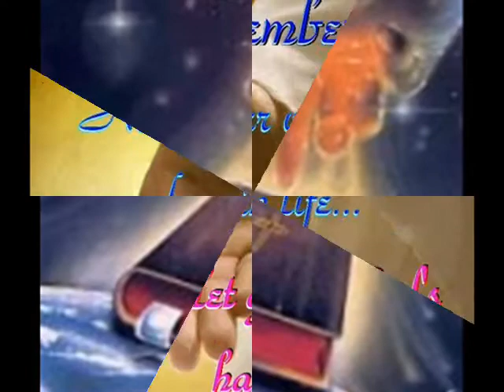THE BIBLE PROPHECIES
THE BIBLE TIMES, THE END OF OUR TIME, ADAN AND EVE THERE SIN. THE FLOOD, PRODUCTION EDTING, & MUSIC BY DAN BIGHAUS PUBLISHED ON 1/29/15.